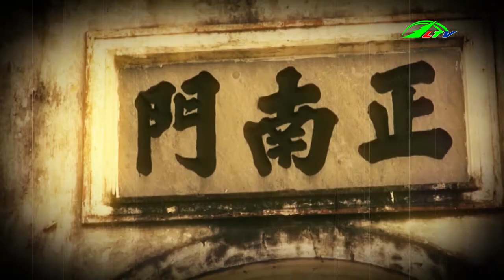Nạn Trộm Cắp Tại Cơ Sở Thờ Tự | An Ninh Lâm Đồng TV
Nạn Trộm Cắp Tại Cơ Sở Thờ Tự